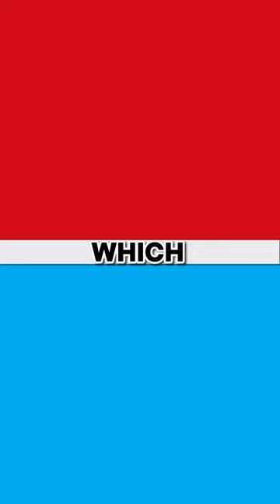Would You Rather: Dresses Edition Ep 2 👗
What Would You Rather Do?
What Would You Rather Questions?

👀 Let's Play wouldyourather type Questions. Join the fun with our engaging shorts that are sure to keep you entertained. 🤩